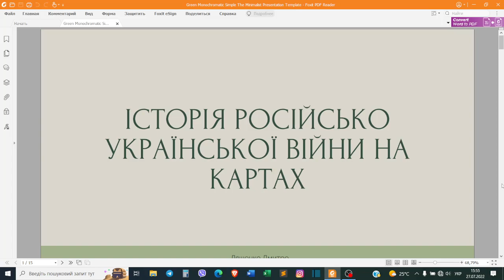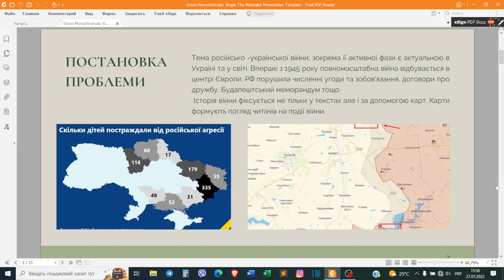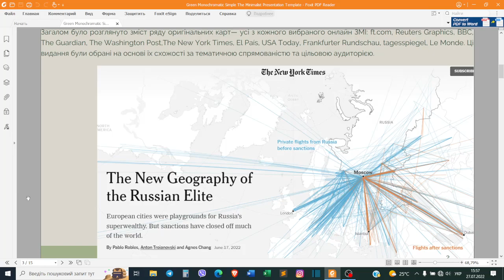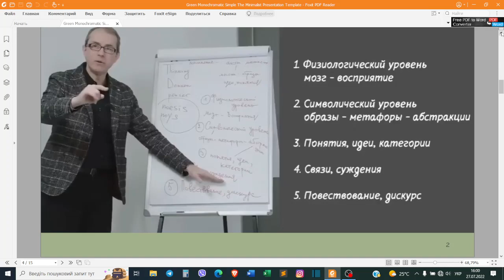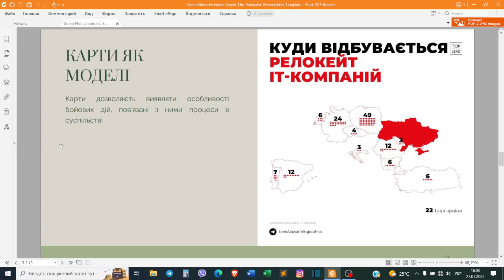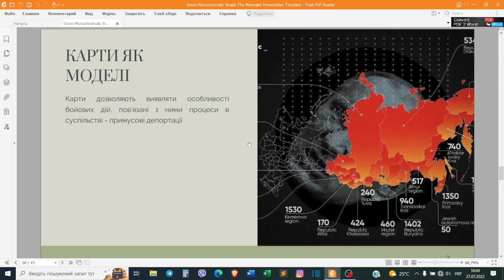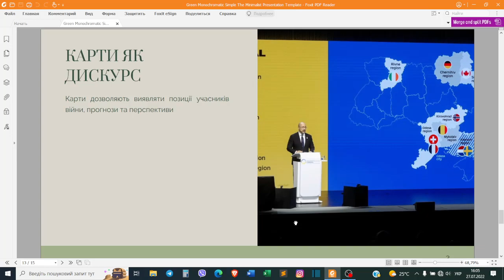ІСТОРІЯ РОСІЙСЬКО-УКРАЇНСЬКОЇ ВІЙНИ НА КАРТАХ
Карти,  -  це своєрідний текст укладений на штучній мові та інструмент мислення.
0:15 постановка проблеми
1:24 використані джерела
2:16 карта інструмент мислення
5:00 карти відображають  факти, аналогії та прогнози
5:50 веб карти та волонтерська картографія
6:45 дистанційне зондування
7:17 передумови та наслідки війни
8:30 наслідки воєнних дій для природного середовища
9:00 карти формують певний дискурс
10:00 висновки